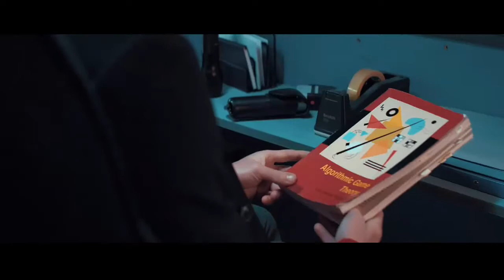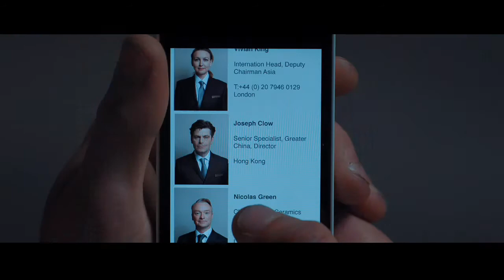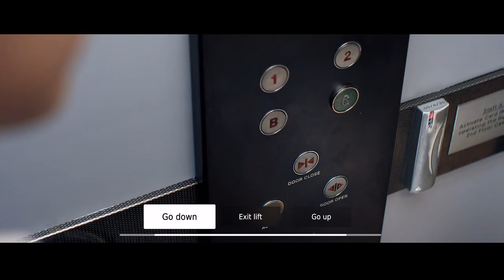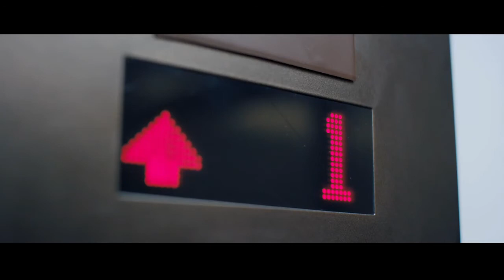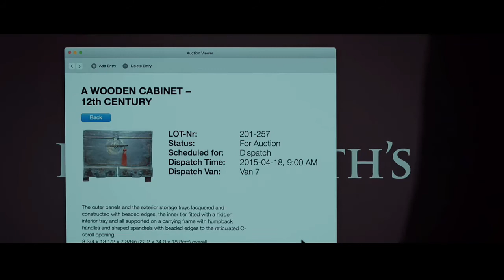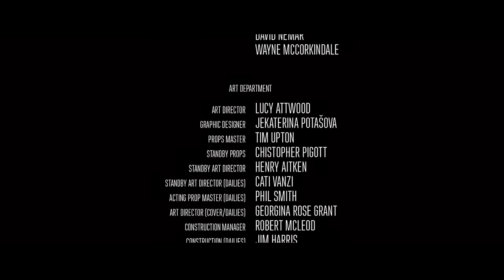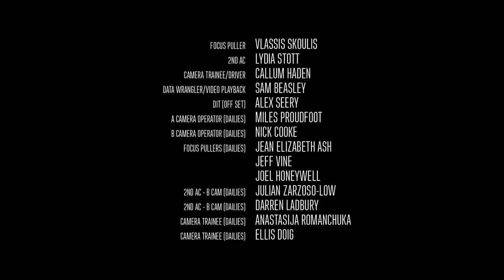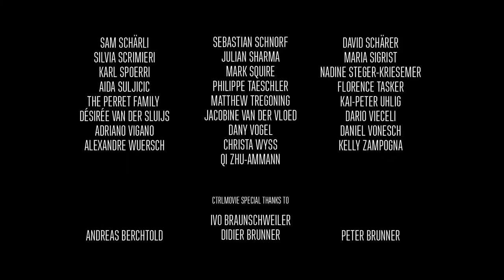Szkr0tm Plays... Late Shift (The Lion's Den)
Full playthrough (aka full movie) of Late Shift. This is the Lion's Den ending, 1/7 endings in the game. No commentary stream.